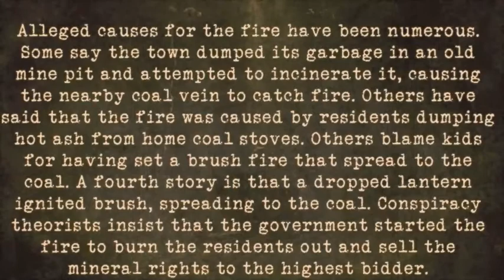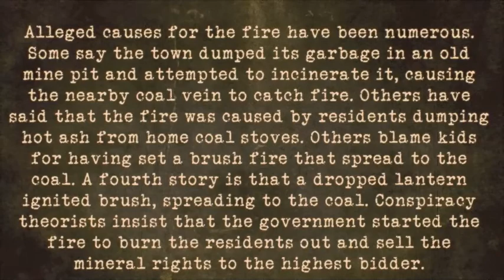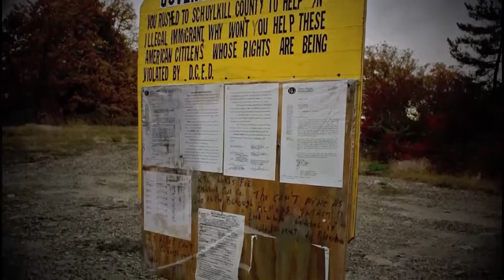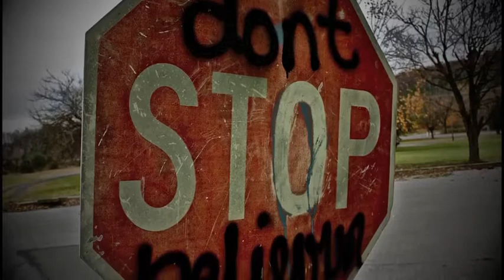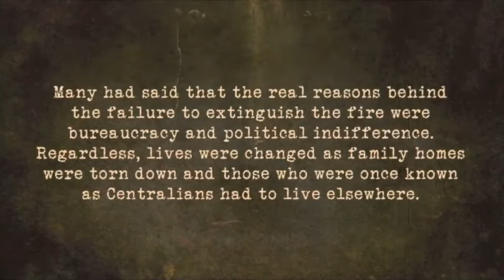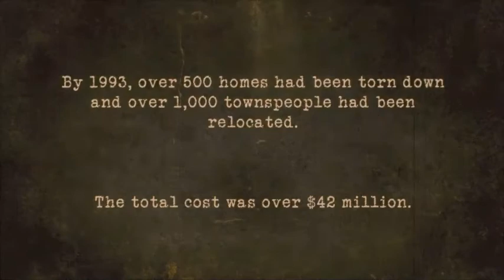Centralia, Pennsylvania (Original)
NOTICE: Yes, we are fully aware that a so-called photographer from Middletown, PA/Dauphin County has used parts of our video -- namely the title credits and the photo of the Locust Ave. sign -- in another YouTube video without our permission. We're both saddened and amused that this hack photog is actually claiming credit for the photo, even though we posted this video in 2011 and posted the original photo elsewhere at the same time. We know that ours is the original. We know that we took the photo and made the opening title and so do you.

UPDATE (March 8, 2012): In his book 'Fire Underground: The Ongoing Tragedy of the Centralia Mine Fire,' journalist David DeKok offers evidence that points more to the intentionally-set garbage dump fire more than any other possibility. Minutes from a May 27, 1962, Centralia borough council meeting state that the council members wanted the dump near Odd Fellows Cemetery to be "cleaned up" for Memorial Day. Sadly, "clean up" meant setting the dump on fire.

ABOUT THE VIDEO:
In 1962, a mine fire started burning in the town of Centralia, Pennsylvania. It continued to burn for decades until all but a few people had left its town limits, which are now little more than empty streets, broken sidewalks, and the occasional set of steps that lead to nowhere. Only four or five residents remain and the homes of their neighbors have long since been razed.

These photos were taken in autumn of 2010.